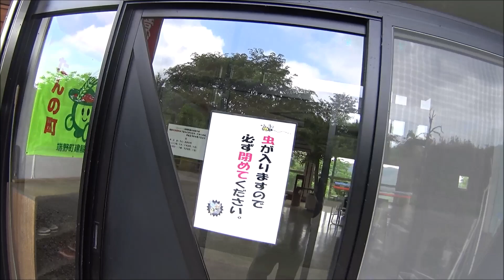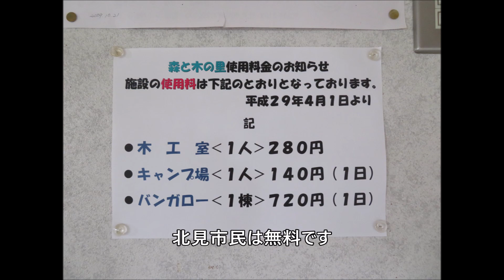お試しに自転車で行った、端野町森と木の里キャンプ場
北海道北見市端野町「森と木の里キャンプ場」
今回は初めて自転車でキャンプに行きました。
お盆に自転車で遠征するための、お試しに成ります。
自転車旅行者(チャリダー)の装備など全然解らず
手持ちのキャンプ道具と、通勤で使っている折り畳み自転車に、
モバイルサイクルトレーラーを付けてのお試しです。

バリバリのチャリダー様からのクレームはお控えくださいm(__)m